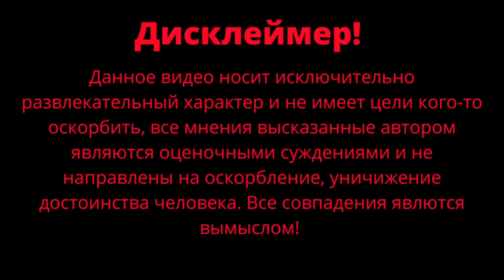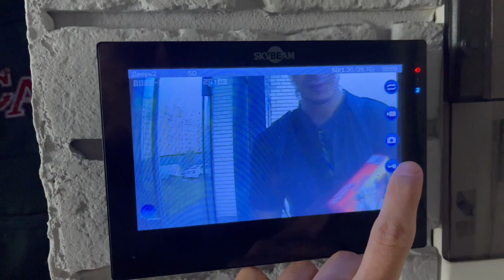Как попасть в Hardcore / Бойцовский салат от Ернара / Чернокнижный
Как попасть в Hardcore. Бойцовский салат от Ернара.